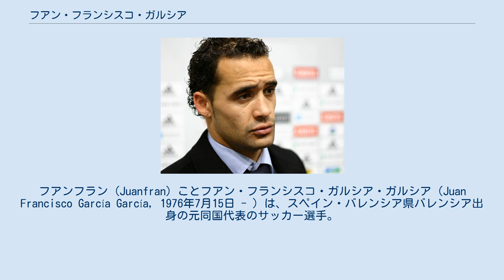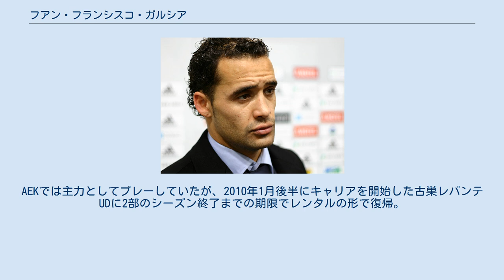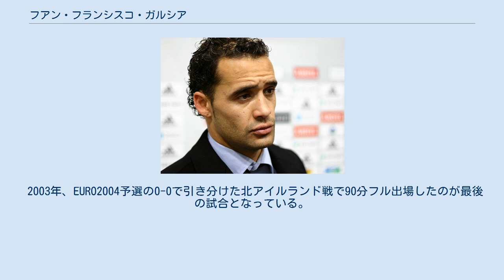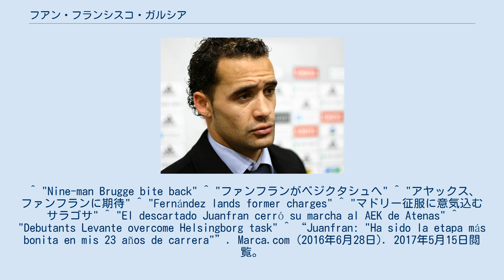フアン・フランシスコ・ガルシア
フアンフラン (Juanfran) ことフアン・フランシスコ・ガルシア・ガルシア（Juan Francisco García García, 1976年7月15日 - ）は、スペイン・バレンシア県バレンシア出身の元同国代表のサッカー選手。
現役時代のポジションはLSB。
 地元バレンシアに本拠地を置くレバンテUDでキャリアを始め、3シーズン後の1997年に移籍金100万ユーロで強豪バレンシアCFに移籍したことから注目を集めた。
同年8月31日、1-2で敗れたアウェーのRCDマヨルカ戦で1部デビューを果たし、バレンシアで公式戦に50試合出場した。
 1999年には移籍金400万ユーロでセルタ・デ・ビーゴに移籍し、UEFAカップやUEFAチャンピオンズリーグでレギュラーとしてチームを支えていた（後者の1-1と引き分けたクラブ・ブルッヘ戦では得点を決めた。）が、2003-04シーズンにチームはセグンダ・ディビシオンに降格した。
 2004年、セルタの2部降格に伴いトルコ・スュペルリグのベシクタシュJKに350万ユーロで移籍したが、フアンフランをイスタンブールへ連れてきた同胞ビセンテ・デル・ボスケ監督はシーズン途中に解任されると新監督ルザ・チャルンバイの構想からすぐに外れ、2005年にオランダ・エールディヴィジのアヤックス・アムステルダムに完全移籍のオプション付きでレンタルされた。
 2006年、スペインに戻り150万ユーロでレアル・サラゴサに移籍すると、同時期に加入したパブロ・アイマール、 アンドレス・ダレッサンドロ、セルヒオ・フェルナンデス・ゴンサレスらと共にチームを引っ張りUEFAカップの出場権を獲得に貢献したが、2シーズン目は個人としてもチームとしても振るわず、クラブは5シーズンぶりに2部に降格した。
 2008年7月30日、ギリシャ・スーパーリーグのAEKアテネFCに2年・シーズンごとに100万ユーロが支払われる契約で加入した。
AEKでは主力としてプレーしていたが、2010年1月後半にキャリアを開始した古巣レバンテUDに2部のシーズン終了までの期限でレンタルの形で復帰。
復帰後は19試合5得点を記録し、2シーズンぶりの昇格に貢献したことから、2012年6月までの契約でレバンテへ完全移籍。
同クラブではキャプテンに就任した。
 2010-11シーズンは、34歳ながら23試合とチーム内の左SBで一番起用され1部残留に貢献した。
翌シーズンは、6位でクラブ史上初のUEFAヨーロッパリーグ出場権獲得と更に健闘した。
 2012年9月20日、レバンテのヨーロッパデビューとなったホームにヘルシンボリIFを迎えた試合で唯一の得点を挙げ勝利した。
 2015-16シーズン限りで23年間の現役生活に終止符を打った。
 セルタ・デ・ビーゴの活躍から、2000年3月29日のイタリアとの親善試合でスペイン代表でデビューして以来、11試合に出場した。
2002 FIFAワールドカップのメンバーに選ばれ、5試合中3試合プレーした。
 2003年、EURO2004予選の0-0で引き分けた北アイルランド戦で90分フル出場したのが最後の試合となっている。
 ^ "Nine-man Brugge bite back" ^ "ファンフランがベジクタシュへ" ^ "アヤックス、ファンフランに期待" ^ "Fernández lands former charges" ^ "マドリー征服に意気込むサラゴサ" ^ "El descartado Juanfran cerró su marcha al AEK de Atenas" ^ "Debutants Levante overcome Helsingborg task" ^ “Juanfran: "Ha sido la etapa más bonita en mis 23 años de carrera"”. Marca.com (2016年6月28日). 2017年5月15日閲覧。